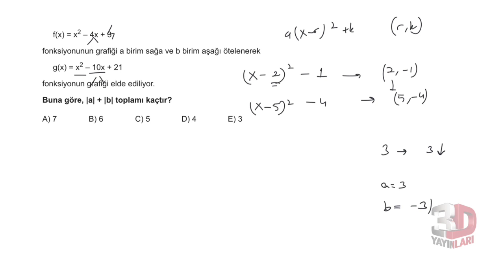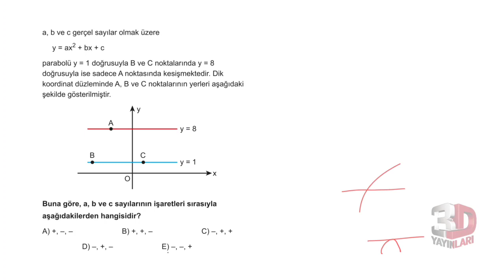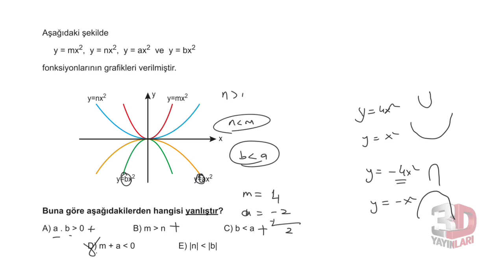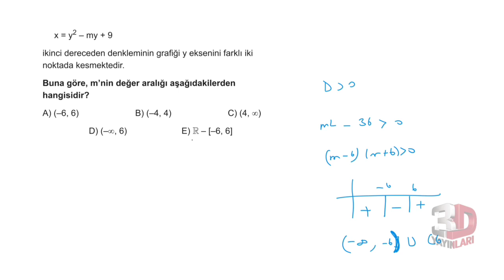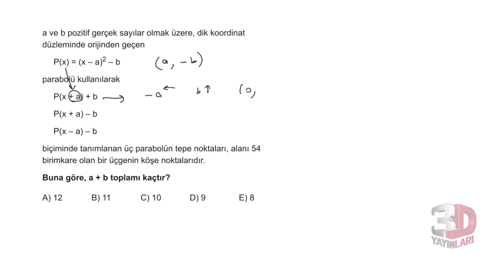3D AYT MATEMATİK ÇÖZÜMLERİ BÖLÜM-3 TEST-7 BİREBİR ÖSYM (2.DERECE FONKSİYONLAR)